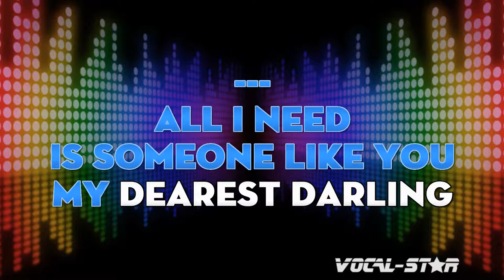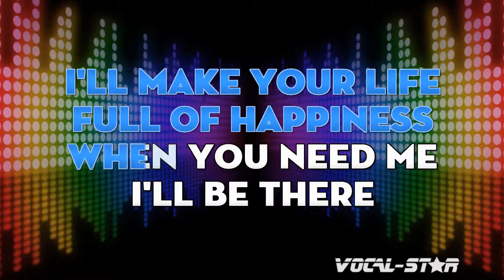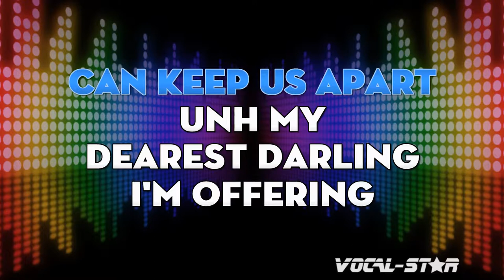Etta James - My Dearest Darling | With Lyrics HD Vocal-Star Karaoke 4K